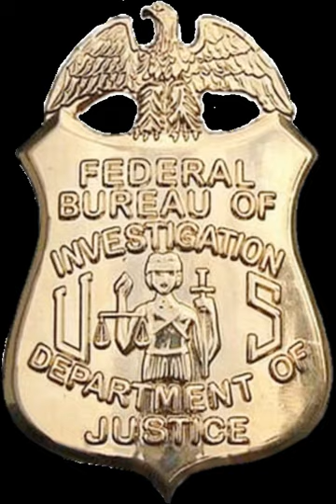Federal Bureau of Investigation | Wikipedia audio article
The Federal Bureau of Investigation (FBI) is the domestic intelligence and security service of the United States, and its principal federal law enforcement agency. Operating under the jurisdiction of the United States Department of Justice, the FBI is also a member of the U.S. Intelligence Community and reports to both the Attorney General and the Director of National Intelligence. A leading U.S. counter-terrorism, counterintelligence, and criminal investigative organization, the FBI has jurisdiction over violations of more than 200 categories of federal crimes.Although many of the FBI's functions are unique, its activities in support of national security are comparable to those of the British MI5 and the Russian FSB. Unlike the Central Intelligence Agency (CIA), which has no law enforcement authority and is focused on intelligence collection abroad, the FBI is primarily a domestic agency, maintaining 56 field offices in major cities throughout the United States, and more than 400 resident agencies in smaller cities and areas across the nation. At an FBI field office, a senior-level FBI officer concurrently serves as the representative of the Director of National Intelligence.Despite its domestic focus, the FBI also maintains a significant international footprint, operating 60 Legal Attache (LEGAT) offices and 15 sub-offices in U.S. embassies and consulates across the globe. These foreign offices exist primarily for the purpose of coordination with foreign security services and do not usually conduct unilateral operations in the host countries. The FBI can and does at times carry out secret activities overseas, just as the CIA has a limited domestic function; these activities generally require coordination across government agencies.
The FBI was established in 1908 as the Bureau of Investigation, the BOI or BI for short. Its name was changed to the Federal Bureau of Investigation (FBI) in 1935. The FBI headquarters is the J. Edgar Hoover Building, located in Washington, D.C.